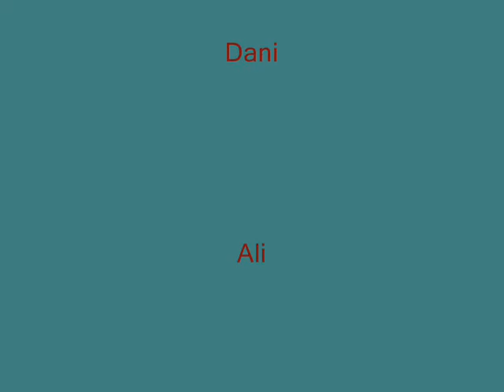Jenga Jeath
Jenga Joy